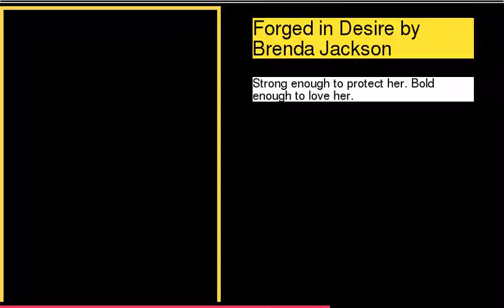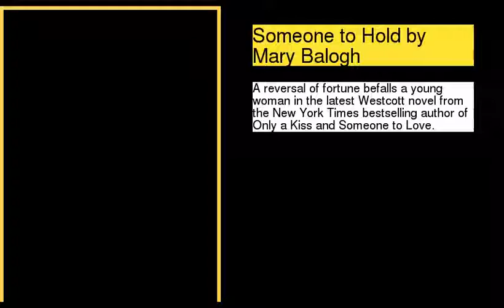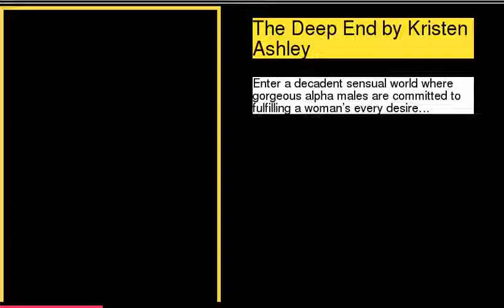The Biggest Romance Books Coming Out in 2017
Recommended Books
1 : Feversong by Karen Marie Moning
2 : Accidentally on Purpose by Jill Shalvis
3 : Breathless by Beverly Jenkins
4 : Seven Minutes in Heaven by Eloisa James
5 : Forged in Desire by Brenda Jackson
6 : Someone to Hold by Mary Balogh
7 : Devil in Spring by Lisa Kleypas
8 : The Inheritance by Rochelle Alers
9 : How to Tame a Beast in Seven Days by Kerrelyn Sparks
10 : The Deep End by Kristen Ashley
11 : If Not for You by Debbie Macomber
12 : The Chosen by J. R. Ward
13 : The Thing About Love by Julie James
14 : Any Day Now by Robyn Carr
15 : The Girl Who Knew Too Much by Amanda Quick
16 : White Hot by Ilona Andrews
17 : The Girl with the Make-Believe Husband by Julia Quinn
18 : Come Sundown by Nora Roberts
19 : Silver Silence by Nalini Singh